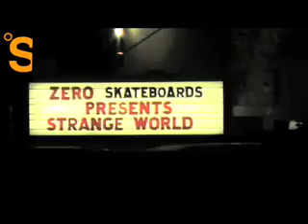Zero's Strange World Premiere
i hate licorish however you spell it lol